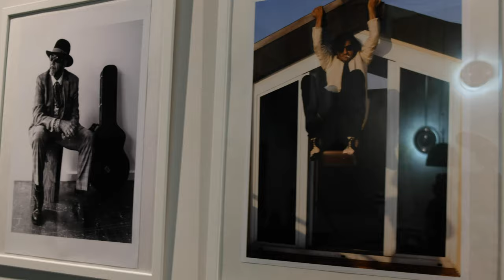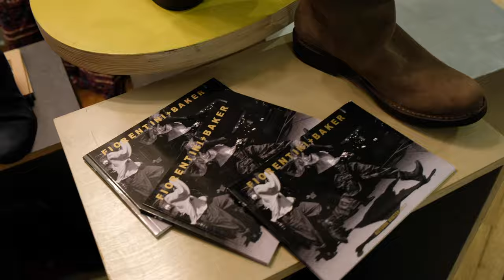Fiorentini+Baker Presents: Extraordinary People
A project by: Janette Beckman